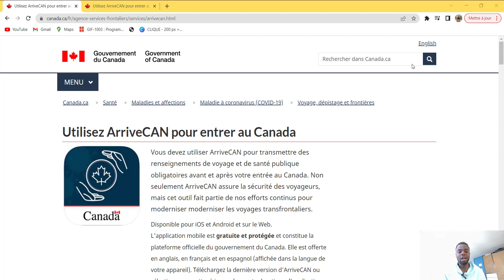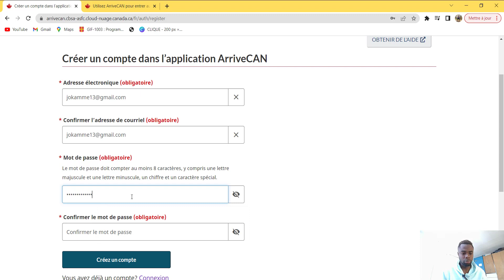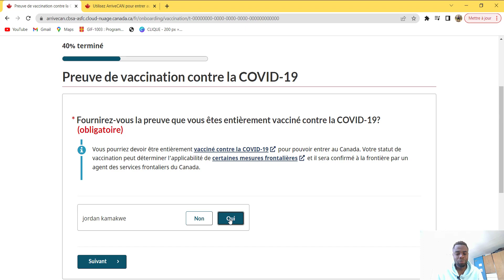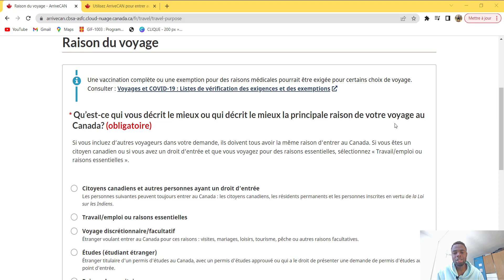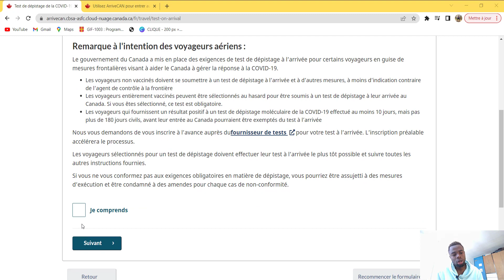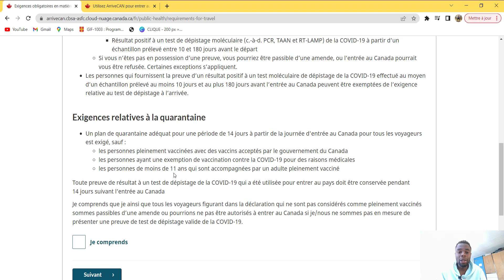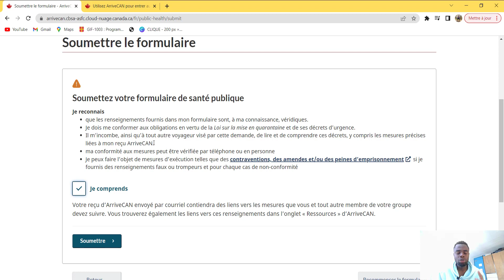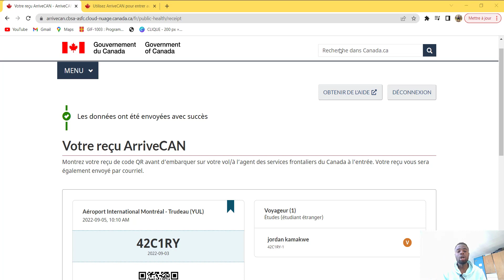#17 COMMENT UTILISER L'APPLICATION ARRIVECAN EN 2022 ?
touts les voyageurs qui entrent au canada doivent obligatoirement remplir le formulaire de ArriveCAN avant leur arrivée sur le territoire.
Dans cette vidéo je te montre comment remplir de A à Z.
 COMMENT UTILISER L'APPLICATION  ARRIVECAN ?

COMMENT COLLECTER DES DONNÉES BIOMÉTRIQUES   POUR LE CANADA ?

▬▬▬ MES VIDEOS SIMILAIRES ▬▬▬▬

#5 PARTIE 2 : COMMENT FAIRE LA DEMANDE DE CAQ EN LIGNE FACILEMENT EN 2022 ? (soumission en ligne). :

COMMENT FAIRE UNE DEMANDE D'ADMISSION DANS UN CÉGEP  AU CANADA ? CAS DU CÉGEP DE TROIS- RIVIÈRES:

LISTE 1 : LES UNIVERSITÉS QUI BENEFICIERONS DE LA BOURSE D’EXEMPTION EN AUTOMNE  2023 AU CANADA